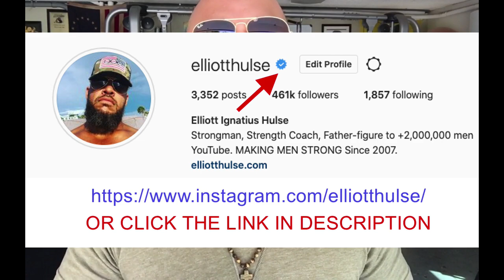3 Steps To COMBAT EFFEMINACY